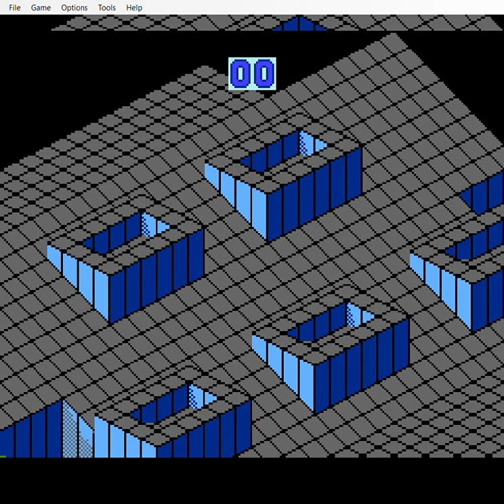Marble Madness | NES | 1989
Marble Madness is an isometric platform game in which the player manipulates an onscreen marble from a third-person perspective.